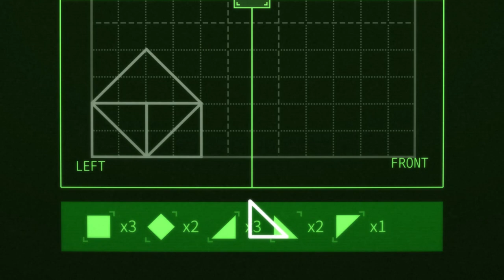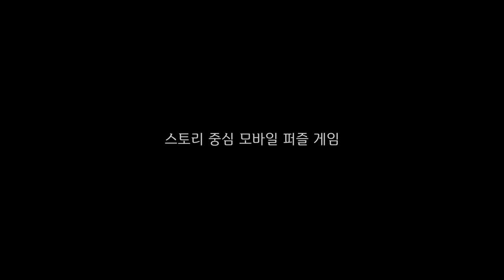뷰포트 (Viewport) 공식 트레일러 영상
뷰포트(Viewport)의 공식 트레일러 영상입니다.

뷰포트는 스토리 중심형 모바일 퍼즐 게임으로,
Made with Unity Korea Awards '18의 베스트 학생 부문 수상작입니다.

안드로이드 버전은 2018년 11월 14일 선 발매 되었습니다.